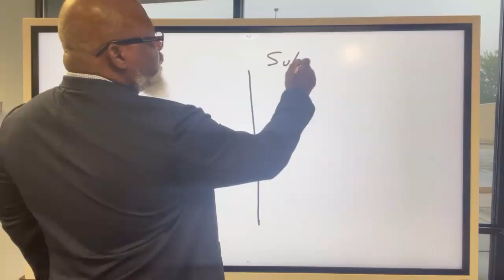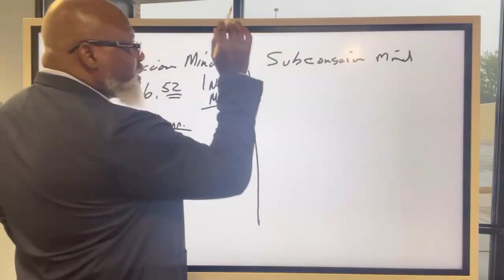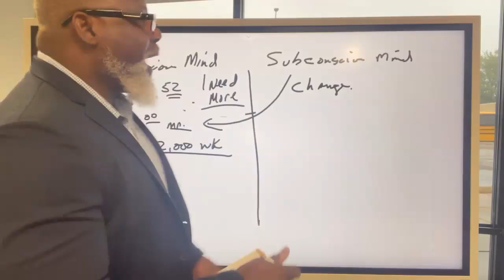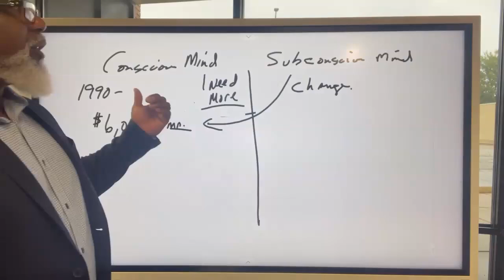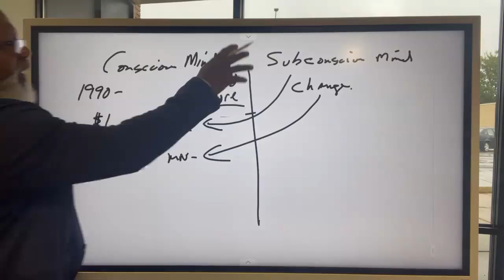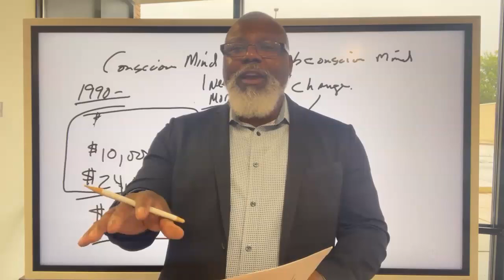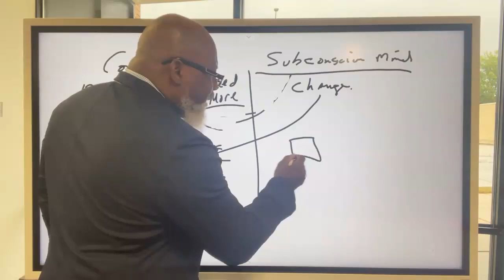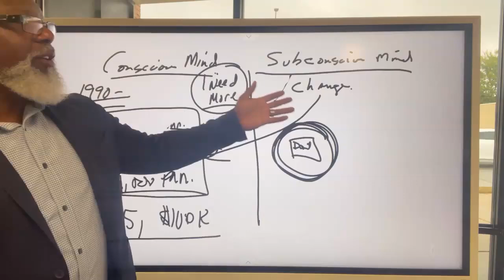You Can't Make $10,000 Per Month with a $15 Hour Mindset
Learn how to generate more leads for your business.